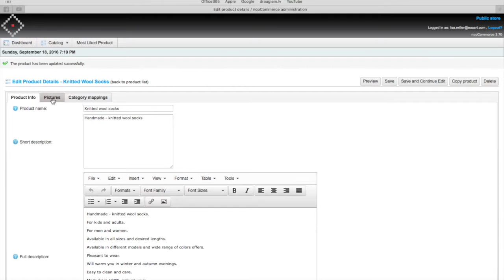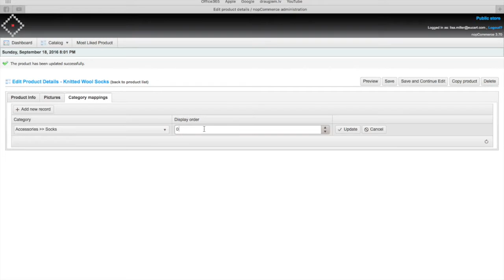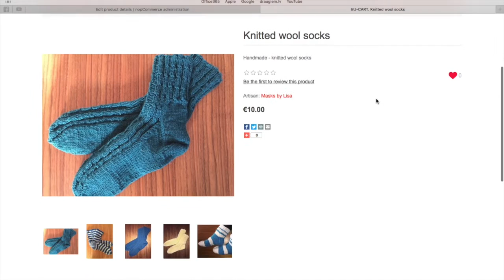EU-CART (DE) Tutorial zur Produktverwaltung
This video is about EU-CART (DE) Tutorial zur Produktverwaltung